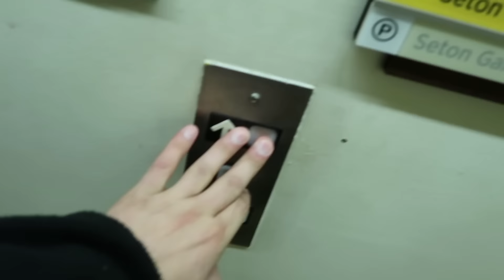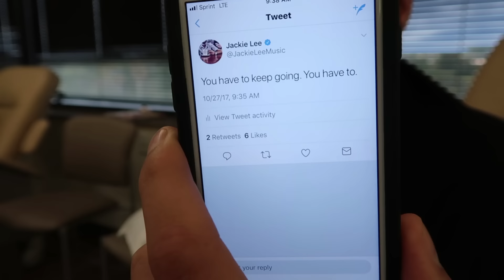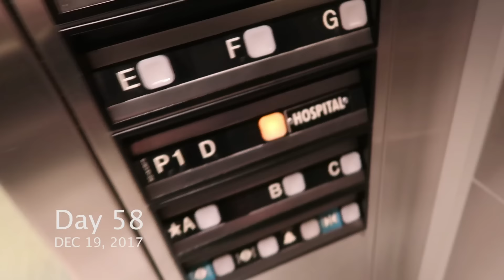Jackie Lee - Long Year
Music video for Long Year performed by Jackie Lee.